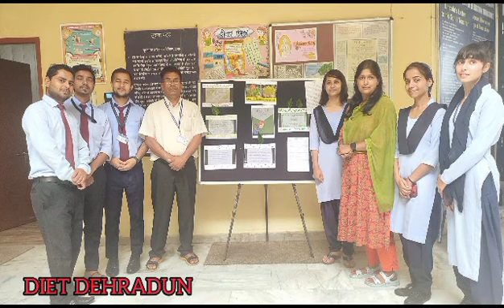Harela parv ke upalakshy me Harela SOng, DIET Dehradun